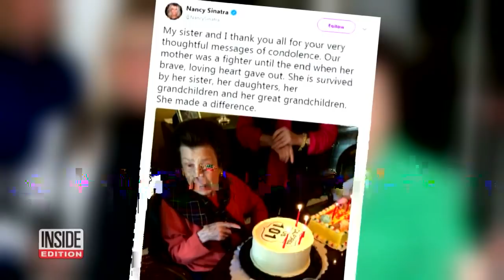Nancy Sinatra, First Wife of Singer Frank Sinatra, Dies at 101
Nancy Sinatra, the first wife of legendary singer Frank Sinatra has died. Born in Jersey City, New Jersey as Nancy Barbato, she was 17 when she met the aspiring singer from nearby Hoboken. They married in 1939 and lived in a modest apartment until Frank's singing career started to take off in the 1940s and he moved the family to Los Angeles. They had three children, Frank Jr., Nancy Jr., and Tina. Nancy Sinatra was 101.